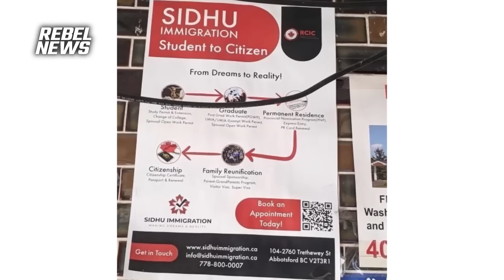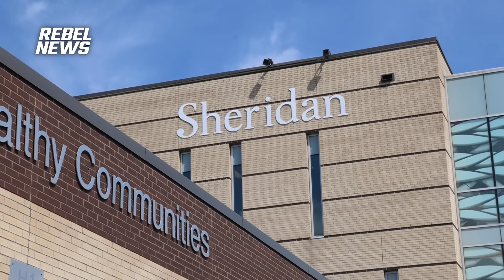A trip to Brampton, Ontario: Do international students have the ‘right’ to stay in Canada?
As Rebel News reporter Sarah Stock explains, many foreigners are studying in Canada with the purpose of obtaining postgraduate work permits and eventually permanent residency.